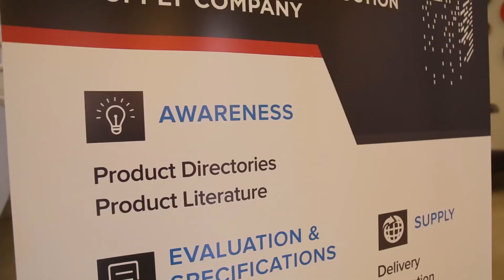KanKan Builders hosts Itare